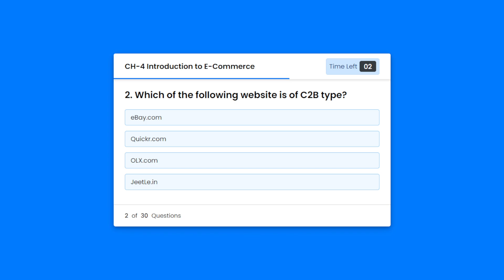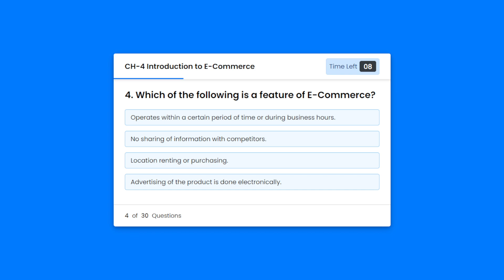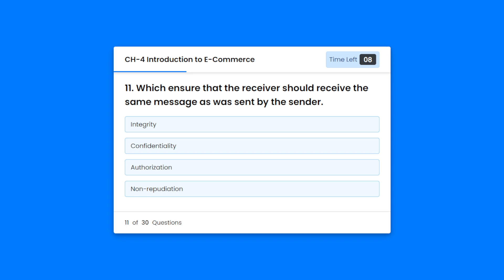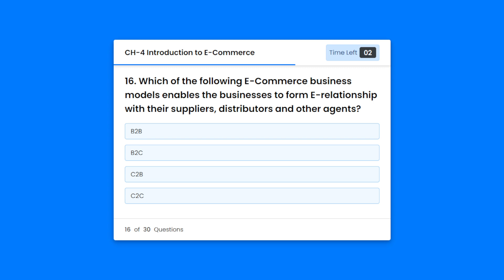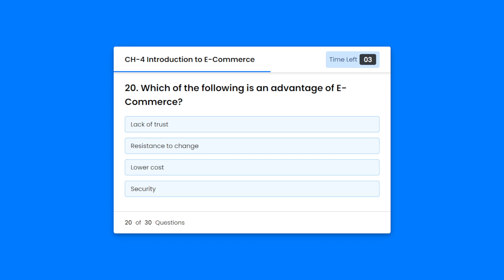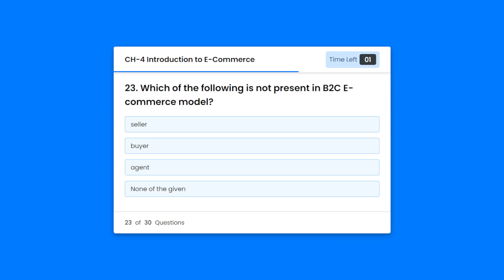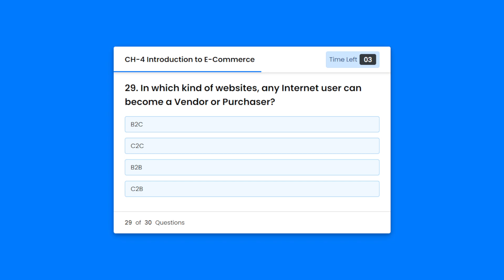Unit 4 Introduction to E-Commerce | Top IMP STD 12 Computer Subject | Gujarat Board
Computer Subject
Gujarat Board
Chapter 4 most imp question
Are you find out most useful and valuable tips and tricks for computer subject?
then join us with our WhatsApp channel

Today we discuss Importance questions 🤩 for upcoming Exam Preparation

For more exam preparation
Join free and paid model paper now  🚀
For English medium students